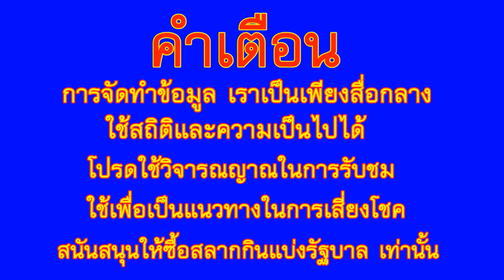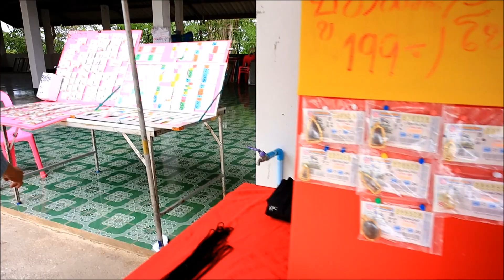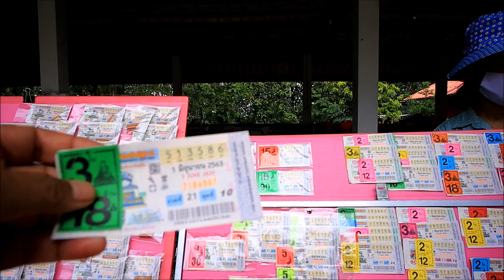ฝันให้มาซื้อเลข ตรงนี้ สถานที่ศักดิ์สิทธิ์ งวด 1 มิถุนายน 2563